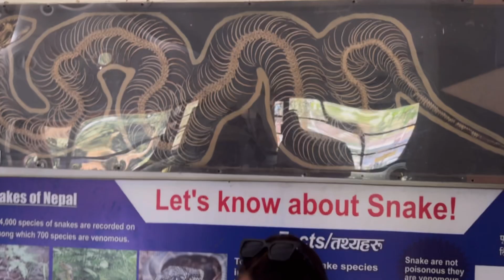Jungle jeep Safari visit Sauraha Chitwan 2081